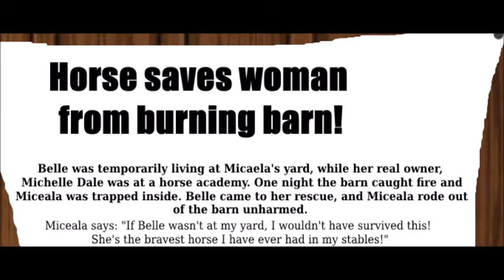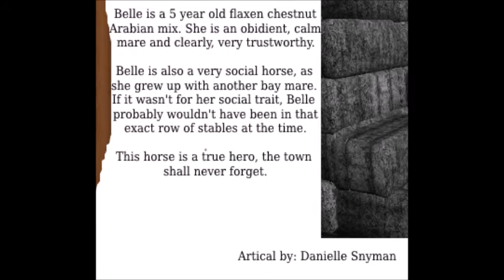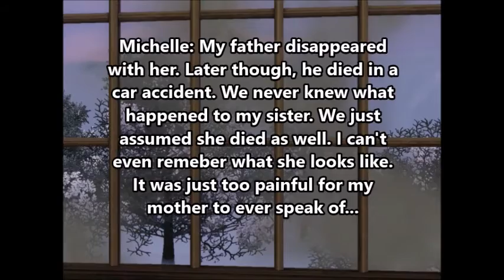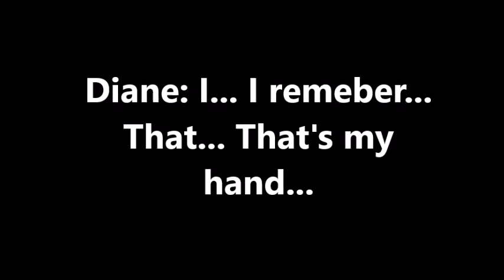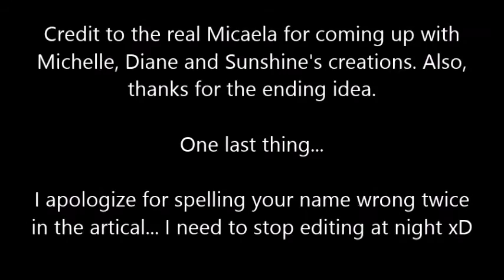The Love For Horses - Part 8 - Final (Sims 3 Horse Story)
Sorry! I meant to upload the last episode of “Love Beyond the Road” today, but I decided to just quickly finished this series off. Even though I did not enjoy working on the last few episodes of this series, I love how it ended. Thanks so much to my friend, Micaela, for the ending idea! - and sorry for spelling your name wrong... twice xD I do hope you enjoy this last episode!

01:31 – Sound the Alarm
04:48 – Mystery Man
07:11 – Lepitoptera
08:30 – Electric Sands
09:28 – Wandering Aimlessly
10:33 – Pink – Huge thank you for this song, Splatz